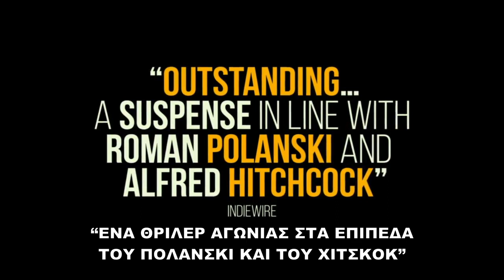Hungry Hearts / Πεινασμένες Καρδιές (2015) - Trailer HD Greek Subs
Πρεμιέρα 28 Μαΐου 2015
Το τρέιλερ της ταινίας Πεινασμένες Καρδιές (Hungry Hearts) με ελληνικούς υπότιτλους.